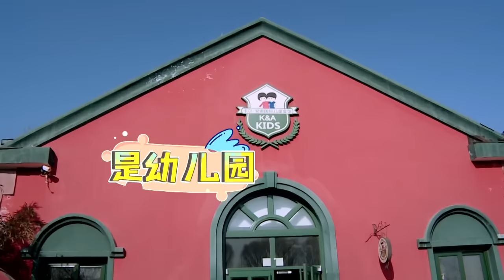《妈妈是超人》精彩看点: 快快被送幼儿园梅婷强颜欢笑 Super Mom Recap【湖南卫视官方版】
【节目简介】《妈妈是超人》是芒果TV推出的明星育儿观察类真人秀节目，节目共12期。节目集结了董洁、冉莹颖、梅婷、贾静雯4位不同类型、个性和背景的明星妈妈，她们将在节目中展示最原汁原味的家庭生活和最真性情的育儿经历。